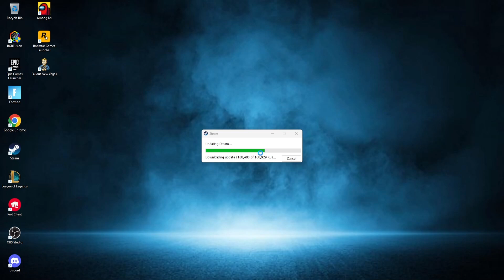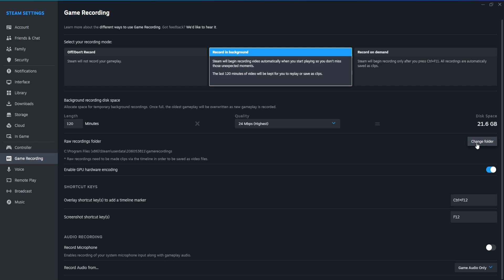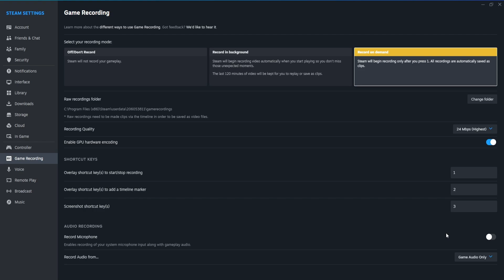How To Enable And Use Steam Game Recording (2024)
In this easy tutorial I show you how to enable and use Steam Game Recording.